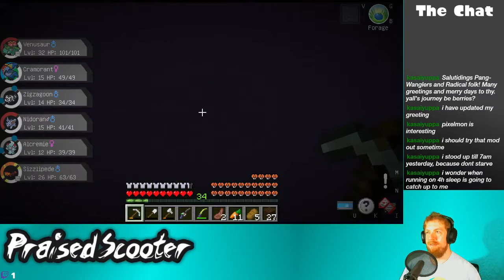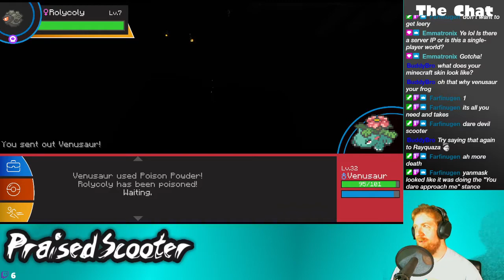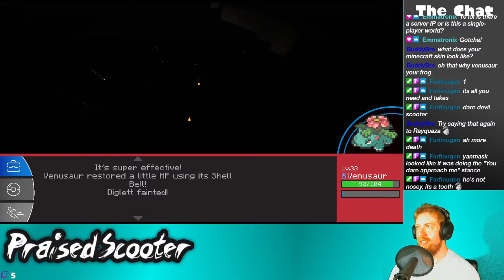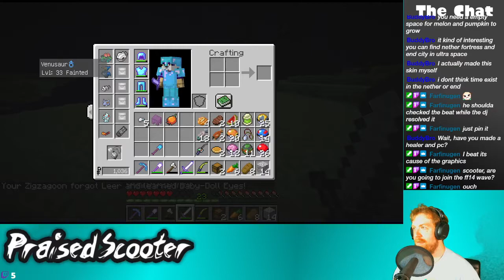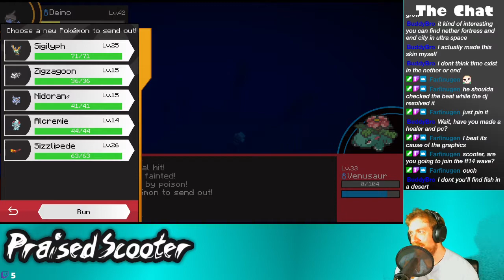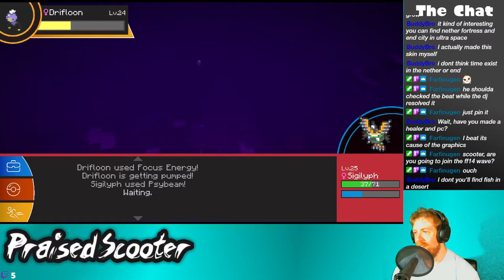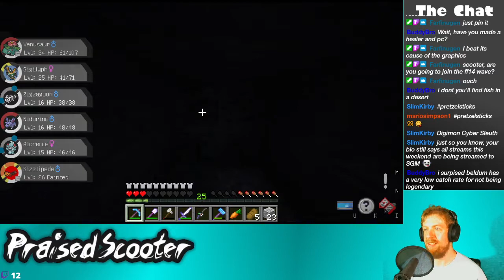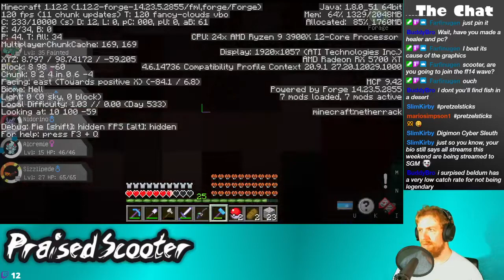My Pokemon are Square - 5/22/2021